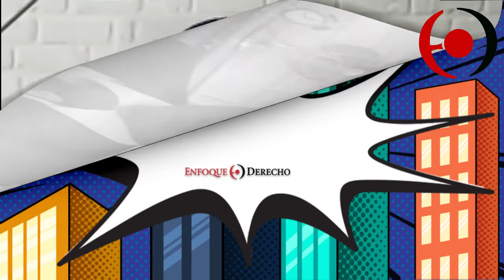César Higa: Batman y la lucha contra el crimen | Histeria Derecho y Superhéroes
"Luchar contra el crimen, pero tratando de garantizar la integridad de nuestras instituciones"
En esta segunda entrega de la HisteriaDerechoySuperhéroes, César Higa, profesor de Derecho de la PUCP y la Academia de la Magistratura, analiza la representación de la lucha contra el crimen con y sin la utilización de los instrumentos del Derecho en la película "Batman: El caballero de la noche" y qué enseñanzas nos deja.